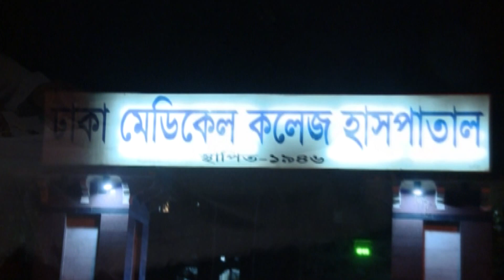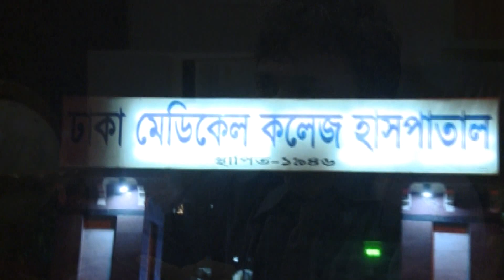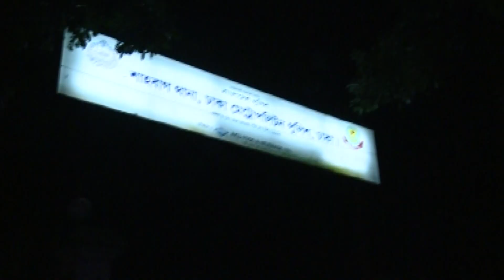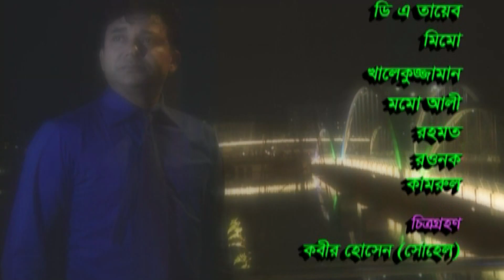Akti Valobasar Mittu | একটি ভালোবাসার মৃত্যু | Zahid Hasan | Mimo | D A Tayeb | ATN Bangla Natok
Drama : Akti Valobasar Mittu | একটি ভালোবাসার মৃত্যু
Script : Shamim Ferdou
Director : G M Soikat
Starring : Zahid Hasan, Mimo, D A Tayeb, Khalekuzzaman, Mo Mo Ali, Rahmat, Rawnak, Kamrul
D.O.P : Kabir Hossen
Edit & Color : Yasin Arafat Sowrab / Nazmul Sohel
Digital Platform : ATN Bangla